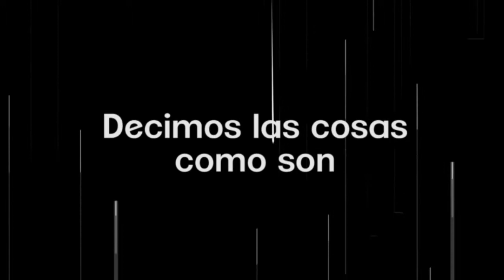En temas de seguridad pública nos acompaña Jorge Morgado en entrevista para Factor Radio